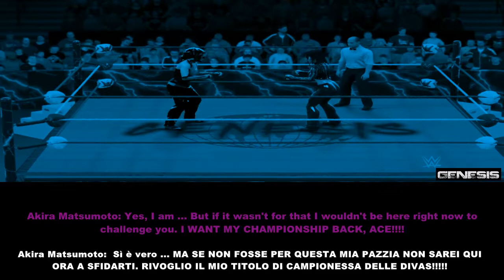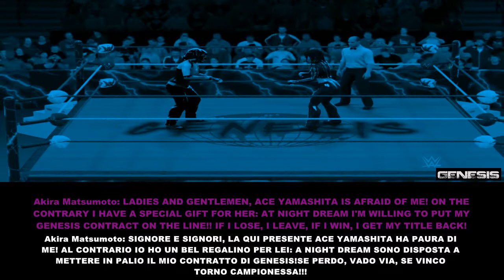WWEF Genesis Episode 18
WWEF Genesis Episode 18, (1/09/2024)

After his huge win at the Summerslam's 20 men royal rumble match, The Slekon will return to Genesis by facing newest member of Young Corporation, Isma Nasa. If Slekon beat him next week he'll go one on one against Shawn Fily.
Also Akira Matsumoto returns to Genesis after some months and in tonight's main event Soldier and Morris Knight take on the global champion Axel and the n1 contender at the TV Title, Steven.

FULL CARD:

- Slekon vs Isma Nasa

- Akira Matsumoto returns to WWEF Genesis

- Bryan Rydley with Fily and Isma Nasa vs Andy Turner with The Slekon

- Ashley West vs Alexandra

- MAIN EVENT, TORNADO TAG TEAM CONTEST: Soldier and Morris Knight vs Steven and Axel